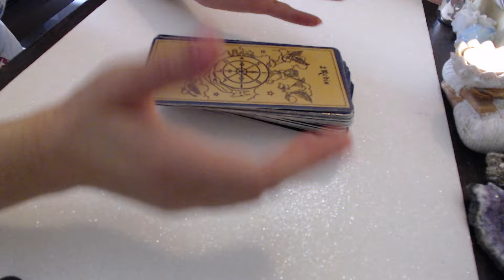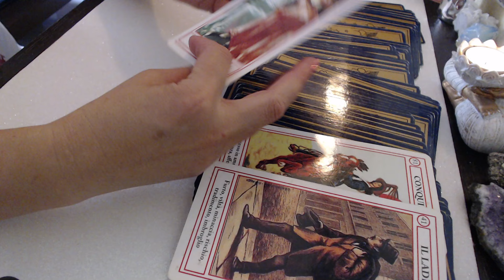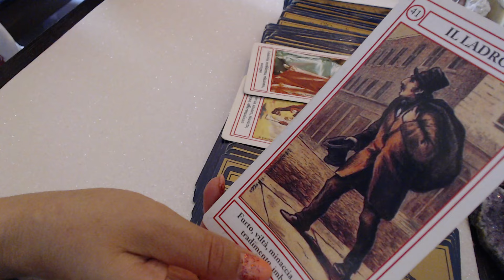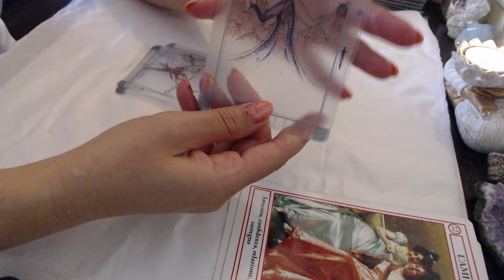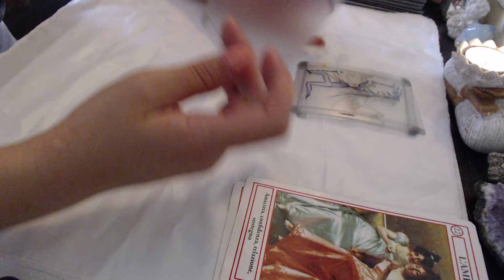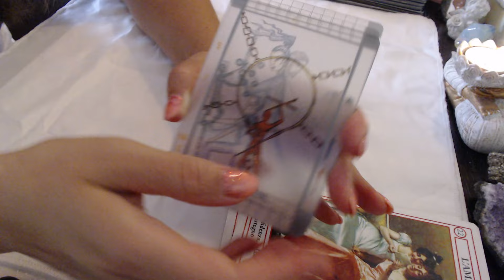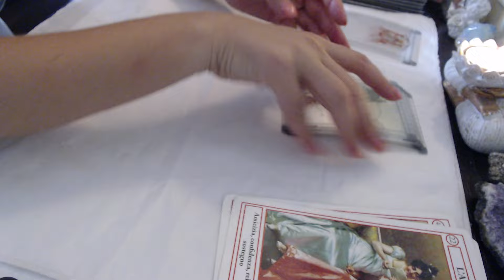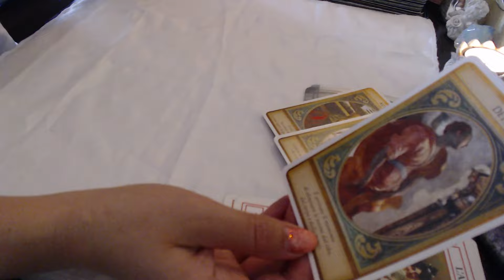🔮 TAROT SAGETATOR 💫ETALAREA SAPTAMANII 13-20 IULIE